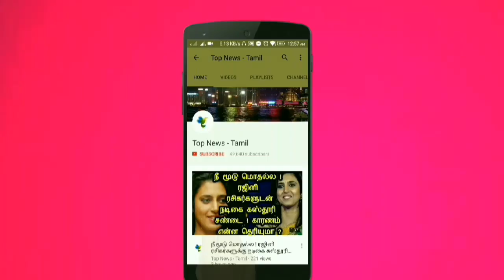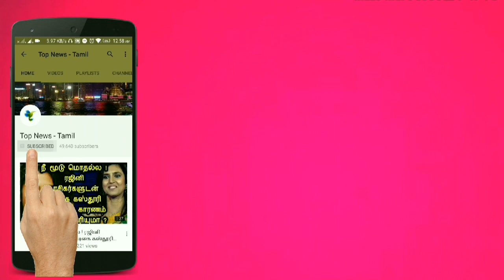உங்கள் வீட்டில் பூஜை அறையில் தப்பி தவறியும் இந்த தவறுகளை செய்யாதீர்கள் துரதிர்ஷ்டம் ஏற்படுமாம் !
This video is about the things that we shouldn't do in our pooja room !